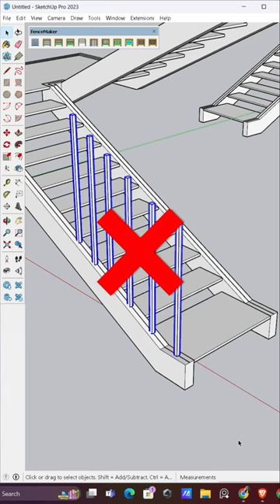✅Best way to place railing on stairs